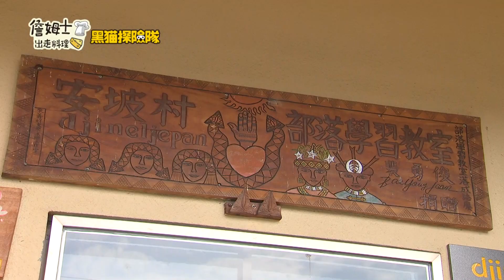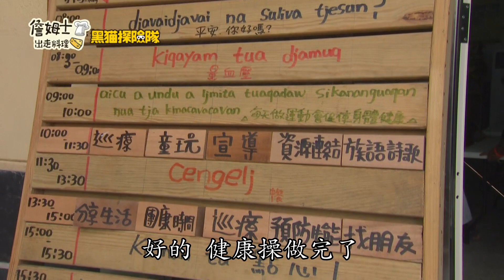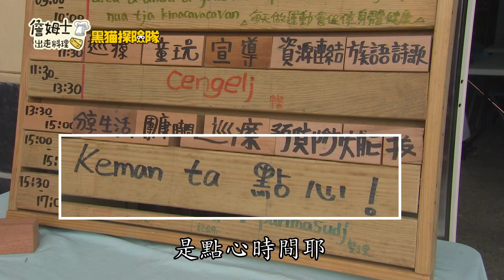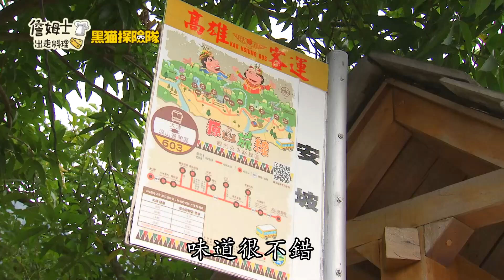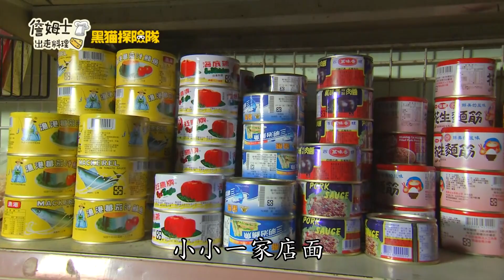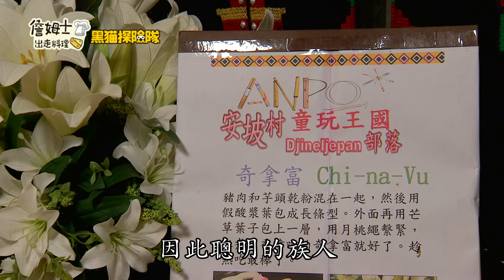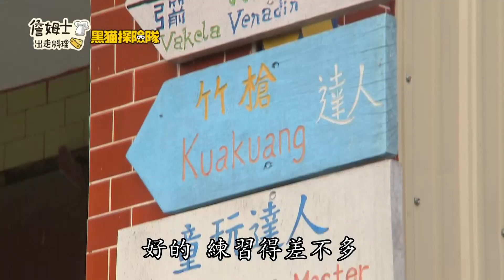《詹姆士出走料理》童玩王國過聖誕 雙廚暖心料理美味開張-第51集-2019/12/23